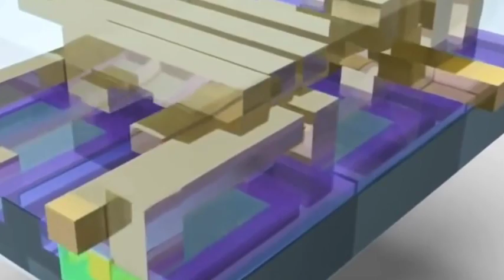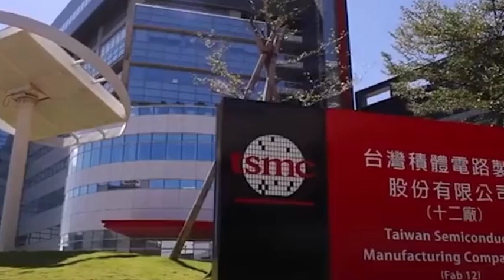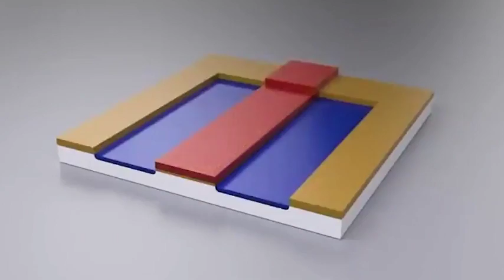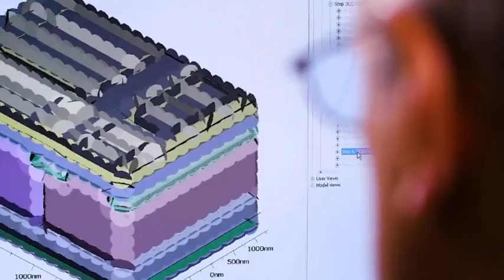3 major US chip giants went to Washington to lobby Biden to abandon the chip rules.